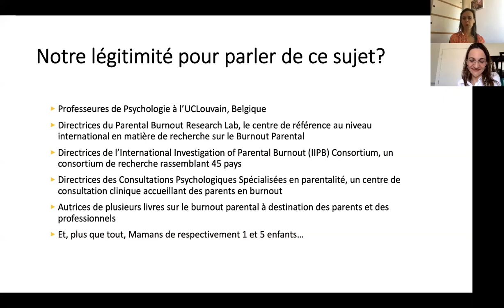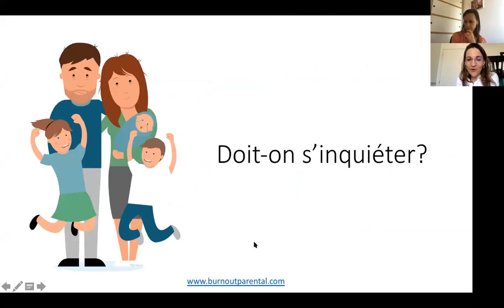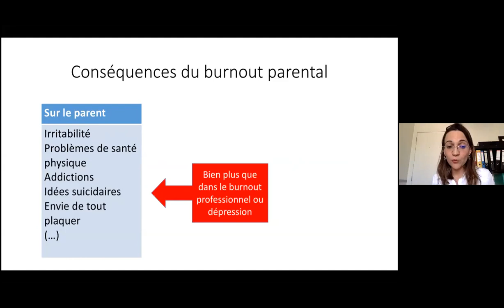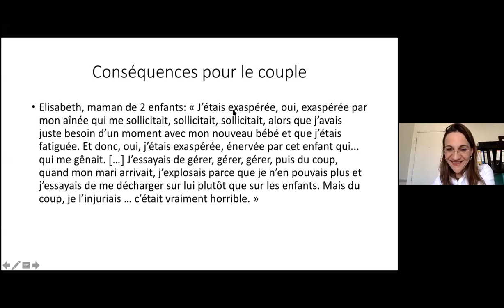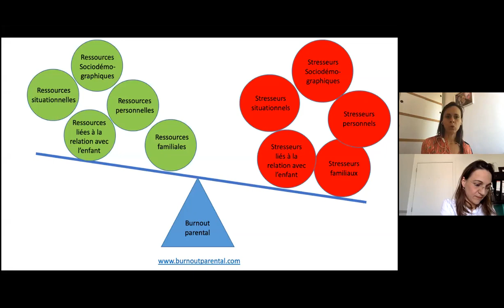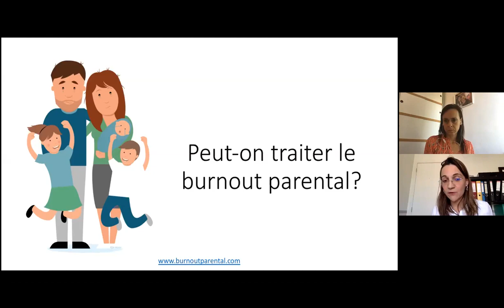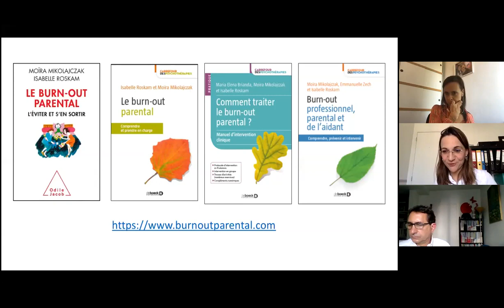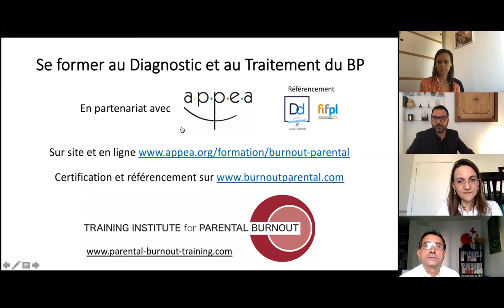La fatigue parentale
Qu'est ce que le Burnout parental? comment  se protéger ? quel accompagnement pour les parents et l'enfant? quelles sont les conséquences sur le développement de l'enfant et la réussite scolaire ?
laissez moi vous questions et vos témoignages? Merci pour votre soutien